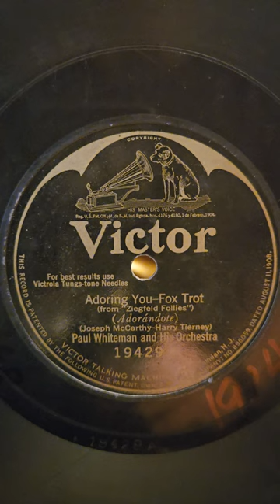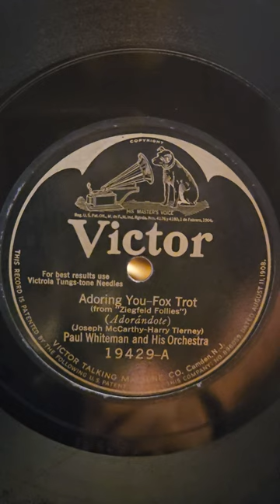Adoring You - Paul Whiteman his Orchestra Victor Records #19429 1924